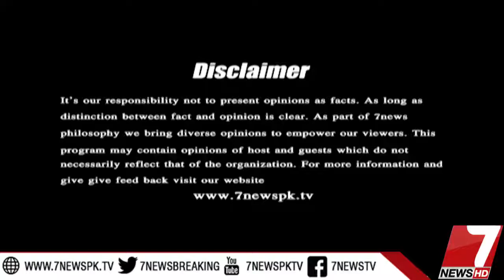Table Talk With Special Guest (Hassan Nisar) 13 November 2017 |7News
All latest happenings on Panama Case, Dawn Leaks, Maryam Nawaz, Imran Khan, Raheel Sharif, Nawaz Sharif, Qamar Javed Bajwaa, DG ISPR General Asif Ghafoor and best analysis of Qasim Ali Shah, Hassan Hashmi, Osama Tayyab and Sidra Meer at one place! The official YouTube channel for 7News.